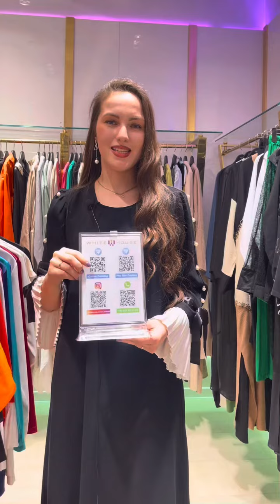AL MARWAH 🌸 NEW SEASON 2023🌸🏬WHİTE HOUSE STORES 🏬laleli